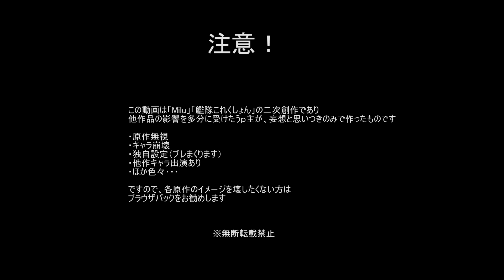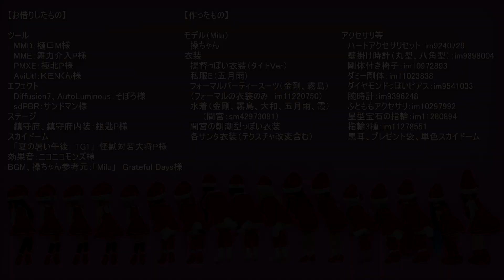【艦これMMD】操提督の日常 第16話「2023年クリスマス」【MiluMMD】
「操提督の日常」本体の更新！
今年のクリスマスは、みんなでサンタさん

ツール
　MMD：樋口M様
　MME：舞力介入P様
　PMXE：極北P様
　AviUtl：ＫＥＮくん様
エフェクト
　Diffusion7、AutoLuminous：そぼろ様
　sdPBR：サンドマン様
ステージ
　鎮守府、鎮守府内装：銀匙P様
スカイドーム
　「夏の暑い午後　TG1」：怪獣対若大将P様
モデル
　朝潮、大潮、満潮、峯雲、霞：つかさ様
　陽炎、不知火、浜風、野分、伊19：お宮様
　白露、村雨、大和：ぽんぷ長様
　天津風、霧島：つみだんご様
　山風、江風：cham様
　五月雨：ＳＳＲ様
　高雄：SPS様
　愛宕：えと様
　間宮：閑杉様
　バニラ、ショコラ：K.様
　キタキツネ：へな羊様
効果音：ニコニコモンズ様
BGM、操ちゃん参考元：「Milu」　Grateful Days様

【作ったもの】
モデル（Milu）
　操ちゃん
衣装
　提督っぽい衣装（タイトVer）
　私服E（五月雨）
　フォーマルパーティースーツ（金剛、霧島）
　（フォーマルの衣装のみ　im11220750）
　水着（金剛、霧島、大和、五月雨、霞）
　　　（間宮：sm42973081）
　間宮の朝潮型っぽい衣装
　各サンタ衣装（テクスチャ改変含む）
アクセサリ等
　ハートアクセサリセット：im9240729
　壁掛け時計（丸型、八角型）：im9898004
　剛体付き椅子：im10972893
　ダミー剛体：im11023838
　ダイヤモンドっぽいピアス：im9541033
　腕時計：im9396248
　ふとももアクセサリ：im10297992
　星型宝石の指輪：im11280894
　指輪3種：im11278551
　黒耳、プレゼント袋、単色スカイドーム